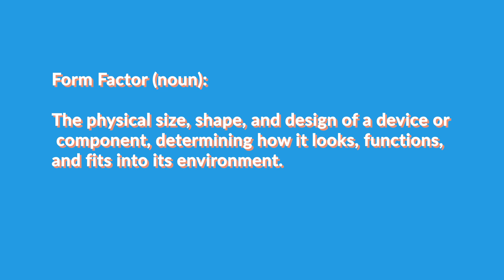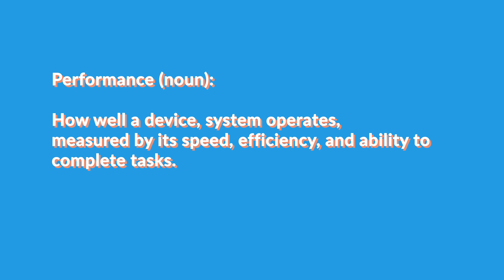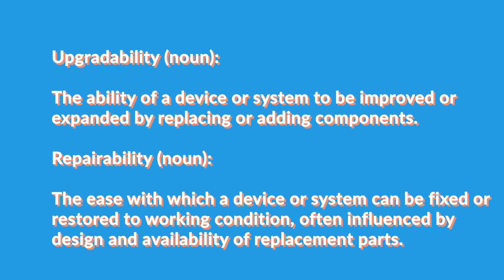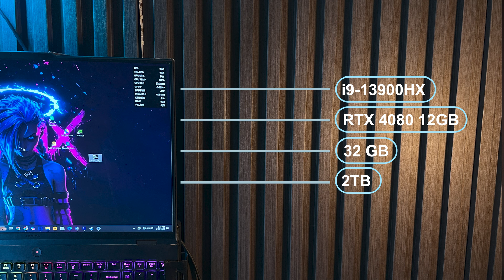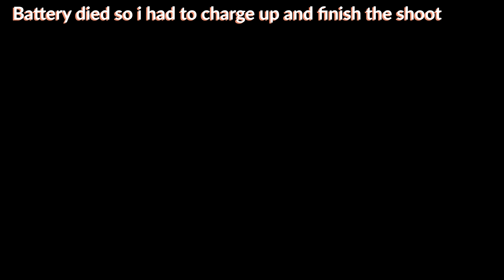Laptop vs Desktop : which should you buy (2025 GUIDE)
Are you torn between buying a laptop or desktop in 2024? This video is a must-watch for every buyer! We'll dive into the pros and cons of each option, helping you make an informed decision. Whether you're a student looking for a portable computer, a gamer seeking a powerful desktop, or an office worker needing a reliable machine, we've got you covered. Our tech experts will compare laptop efficiency with desktop upgradability, and discuss the performance comparison between the two. You'll learn about the best laptop and desktop options for 2024, and get valuable tech tips to ensure you make the right choice. So, should you buy a laptop or desktop? Watch to find out!

00:00 - Chapter 1: Introduction
01:10 - Chapter 2: what is a laptop and desktop
01:39 - Chapter 3: Form Factor
02:37 - Chapter 4: Performance
04:14 - Chapter 5: Efficiency
05:19 - Chapter 6: Upgradability and Repairability
06:25 - Chapter 7: Making the Right Choice
07:31 - Chapter 8: Personal Preferences and Conclusion
07:52 - Chapter 9: Closing Remarks
08:17 - Chapter 10: Ending